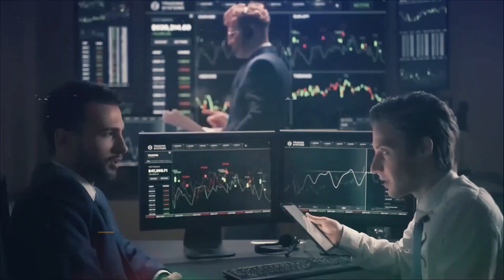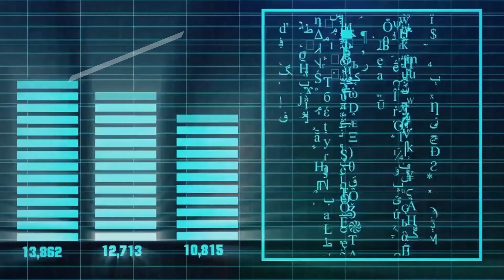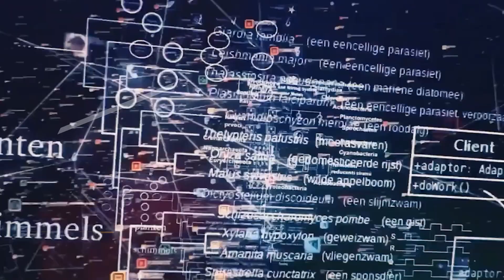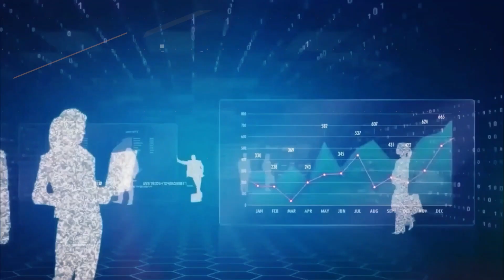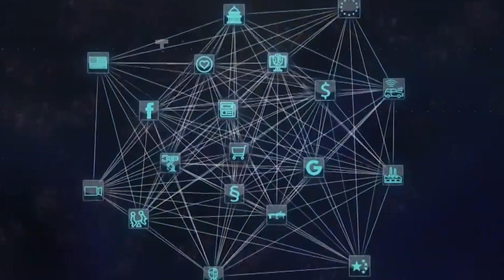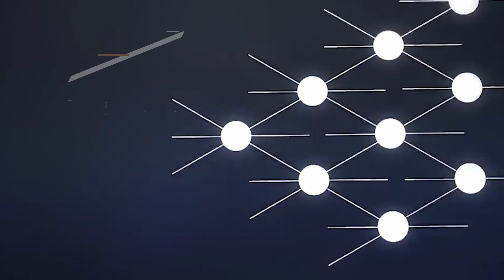Elon Musk's Mind-Blowing X.AI: The Future of Artificial Intelligence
Join us in exploring Elon Musk's newest venture in the world of artificial intelligence, X.AI. In this video, we dive deep into the origins, mission, and potential of X.AI, an AI powerhouse founded by none other than the iconic Elon Musk. With a vision to democratize access to AI and transform the global tech landscape, X.AI is already generating immense buzz. We also explore Musk's bold vision of AI's role in tackling global challenges and accelerating scientific breakthroughs.